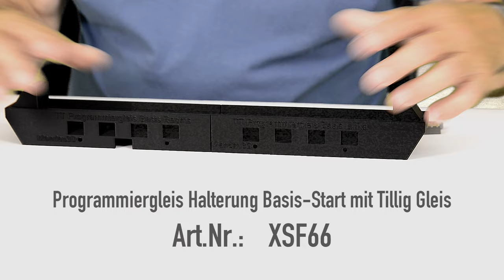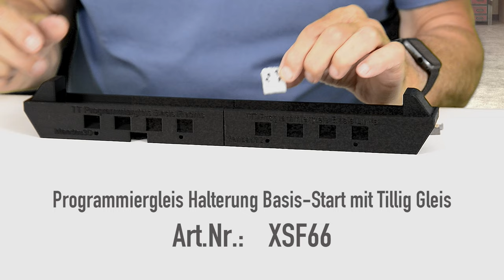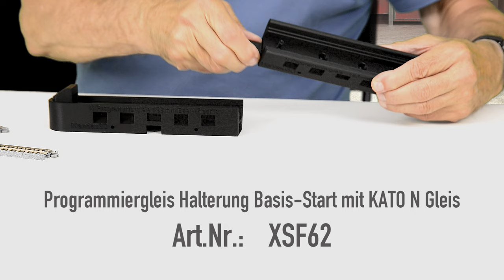Programmiergleis Halter Spur TT + N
Frank Buttig stellt in der heutigen Produktpräsentation Programmiergleishalter für die Nenngröße TT und N vor.